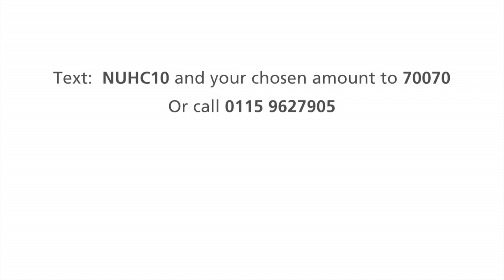Mary's Takes Us On A Tour Around Nottingham Hospitals | Nottingham Hospitals Charity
Thanks to you - our donors - we are able to do amazing things for patients at Nottingham University Hospitals NHS Trust.

We took Mary (one of our donors and fundraisers) to meet some of the people who have benefited from your support.